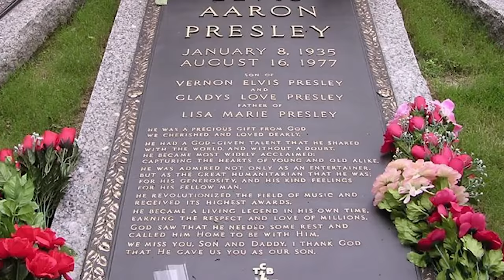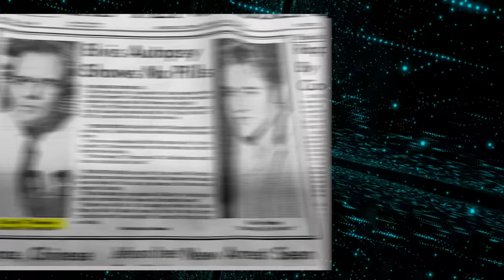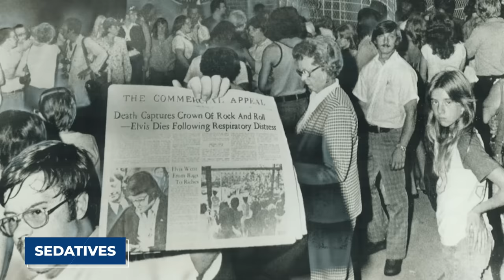Elvis Presley Tomb Opened After 50 Years, What They Found SHOCKED The World!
Elvis Presley, the legendary king of Rock and Roll, renowned for timeless hits like 'Jailhouse Rock' and 'Love Me Tender,' tragically passed away at a young age, leaving fans worldwide in mourning. Now, nearly 50 years later, shockwaves are rippling through the world once again as news emerges that Elvis's tomb has just been opened. The revelation of what lies within is nothing short of astonishing. But why would Elvis Presley’s Grave be opened? And what secrets do investigators hope to uncover? Join us as we delve into this unprecedented event and uncover the truth, lies and secrets that have been hidden for these years. Let's get started!